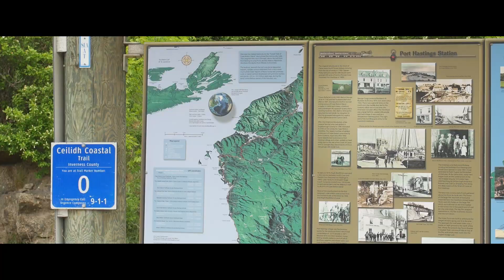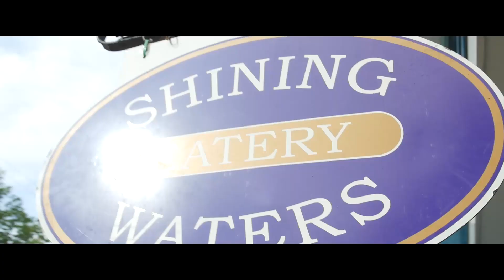Celtic Shores Trail - all you need to know! [PART 2 of 2]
All you need to know about the 92km Celtic Shores Trail. The 'rails to trails' goes right along the coast of Cape Breton, offering stunning views, lots of places to stop and eat, live music and great people!

We partnered with Bike Nova Scotia and Nova Scotia Tourism to film this two-part series. The goal was to capture the Rum Runners Trail and the Celtic Shores Trail to make a 30-second commercial for each. This is the 'BEHIND THE SCENES' from each of these projects. Enjoy!